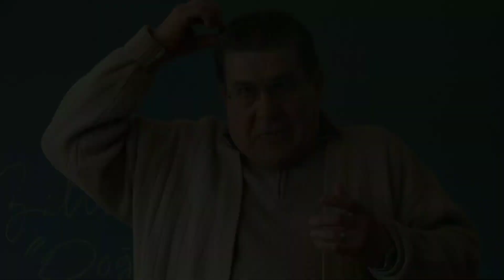Cennet Mahallesi Oyuncularının İnanılmaz Değişimleri!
Cennet Mahallesi, 10 Temmuz 2004 ile 23 Haziran 2007 tarihleri arasında Show TV'de yayınlanmış komedi televizyon dizisidir.
  Bu mahallenin gülü güzeller güzeli dansöz Sultan ile yanık sesli kemancı Ferhat birbirlerine deliler gibi aşıktır ama iki taraf aileleri arasında 4 göbek önceden başlayan düşmanlık bu iki sevgilinin aşkına engel olmaktadır. Sultan'ın anası bohçacı Pembe ile Ferhat'ın babası zurnacı Yunus da yıllar önce birbirlerine büyük sevda ile bağlanmışlar; ama bu düşmanlık onların da mutluluğunu bozmuştur.